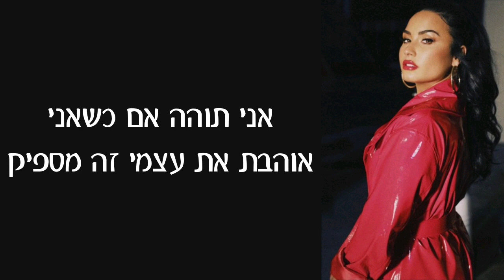Demi Lovato - I Love Me - מתורגם לעברית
השיר החדש והמדהים של דמי לובאטו מתורגםל עברית ♡